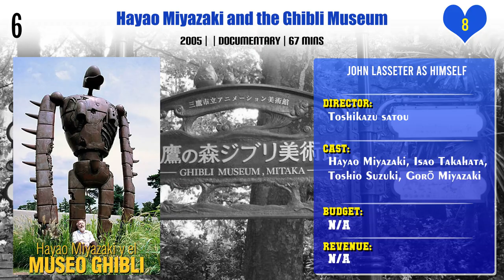John Lasseter Top 10 Movies | Best 10 Movie of John Lasseter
Top 10 Movies of John Lasseter

Find the list of movies by John Lasseter you can find more information, movie trailers, posters, reviews, youtube links in below link.
The Boys: The Sherman Brothers' Story

The Story of Frozen: Making a Disney Animated Classic

The Hand Behind the Mouse: The Ub Iwerks Story

Walt Disney Treasures: The Adventures Of Oswald The Lucky Rabbit

Pl. Comment down your favorite movie of John Lasseter